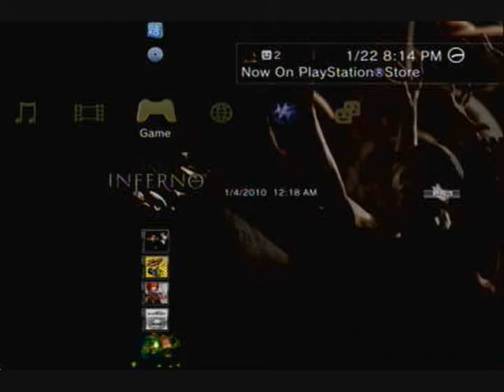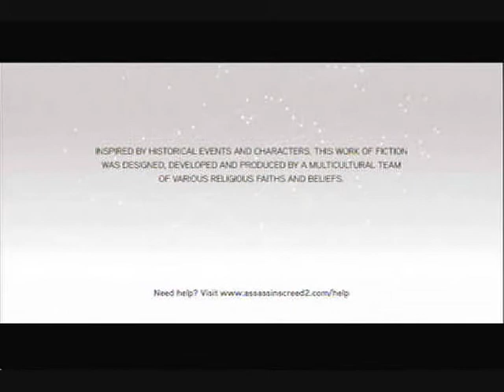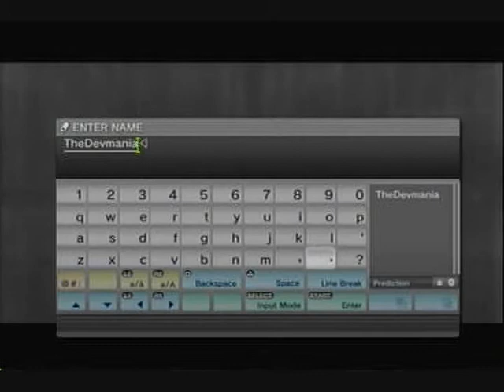Let's Play Assassin's Creed 2 Part 1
Part 1 of what is sure to be many parts in my Assassin's Creed 2 lp...plus we get a more exciting opening than the first game offered.